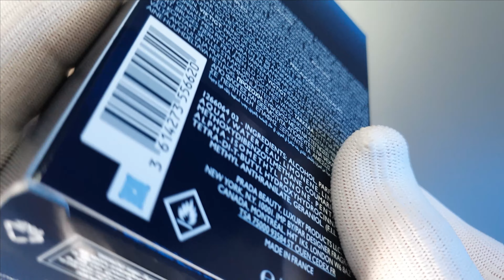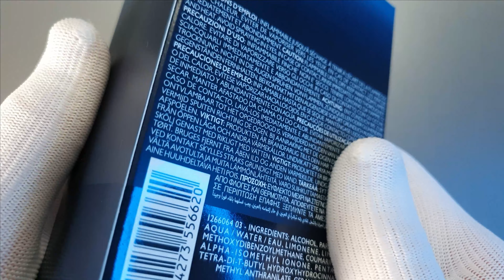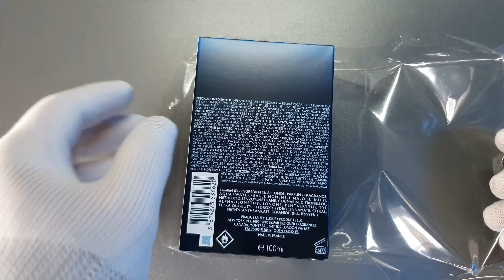Prada Luna Rossa Ocean Unboxing | ASMR | Unboxing & Re Boxing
In this ASMR Prada Luna Rossa Ocean Unboxing you will hear crisp sounds of cellophane being crinkled, cardboard being stroked and liquids moving around. Once the fragrance unboxing is complete you can enjoy the re-boxing and the ASMR revers trigger.

00:00 ASMR Intro
00:02 Box Tapping
00:10 Cutting Cellophane Packaging
00:18 Tearing Cellophane
00:53 Crinkling and Crunching Cellophane
01:07 Box Handling
01:28 Unboxing Ocean Luna Rossa Prada
02:01 Bottle Handling
02:24 Removing The Lid
02:56 Re-Boxing